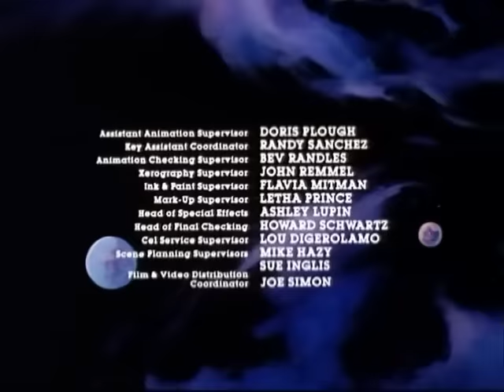BraveStarr - El Problema usa una placa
FUENTE (Boomerang) AUDIO (Latino) Copyright (Classic Media Ltd.)